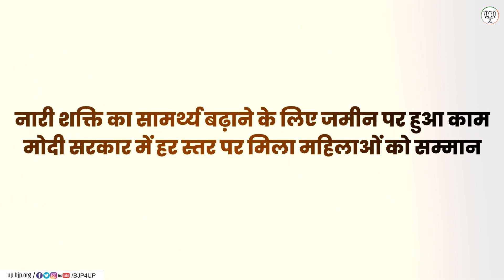मोदी सरकार का प्रयास, महिलाओं का बढ़ा आत्मविश्वास